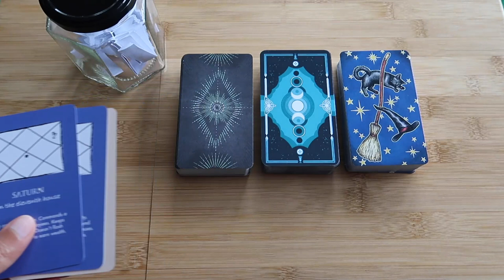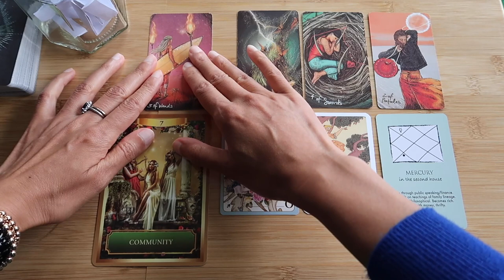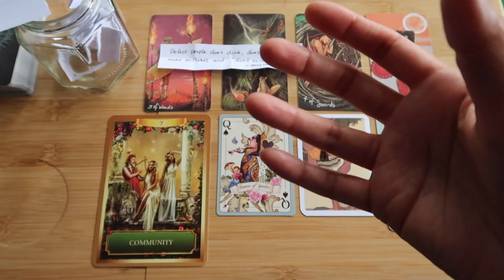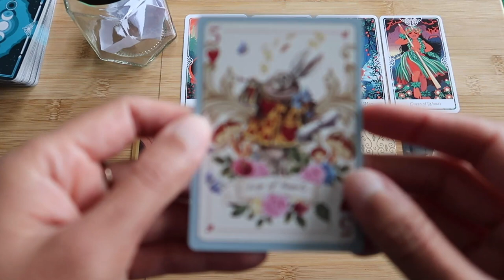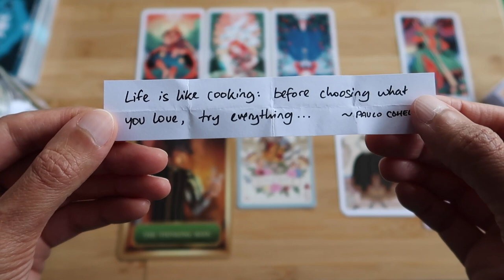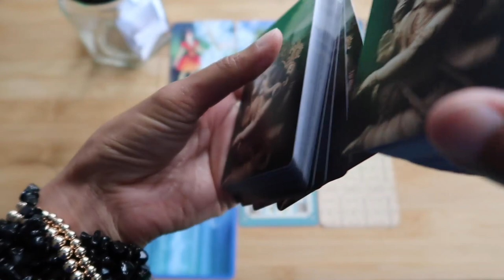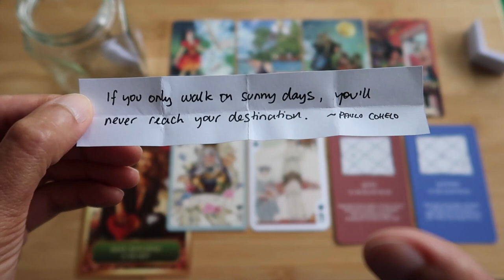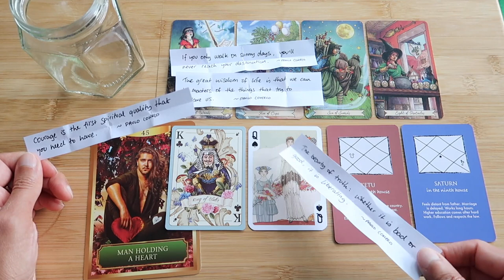PICK A CARD // Messages from your guides ~ Quotes by Paulo Coelho ~ timeless reading ~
Intro 00:00 – 01:19 // Group 1 ~ 01:19 // Group 2 ~ 18:30 // Group 3 ~ 33:31

Vedic Astrology Deck (currently not for sale)
Light Seers Tarot, Everyday Witch Tarot, Tarot of the Divine
George Barbier French Art Deco Playing Cards
Alice in Wonderland Playing Cards